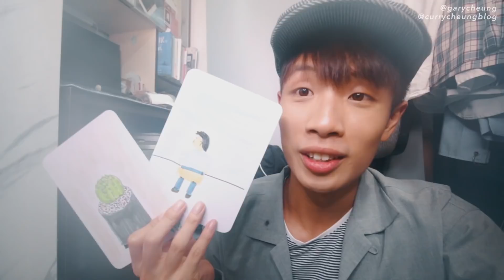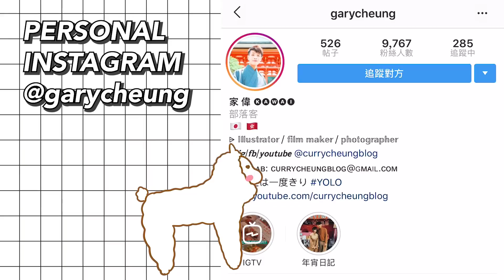【我的挫折實錄】跟我擺市集 VLOG｜咖喱張 GARY CHEUNG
第二次的市集，真的沒人來嗎...?

＊看完又有時間，可以幫忙做字幕，我會很感激

⭐️ 看更多影片.

我裸辭了！踏上自由業者之路 ▷